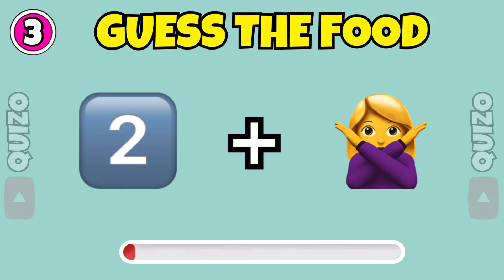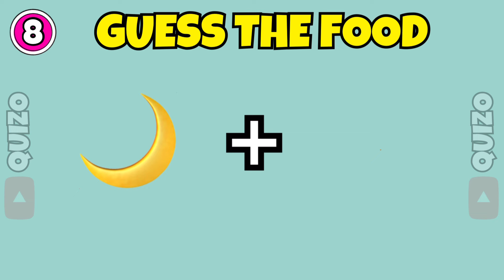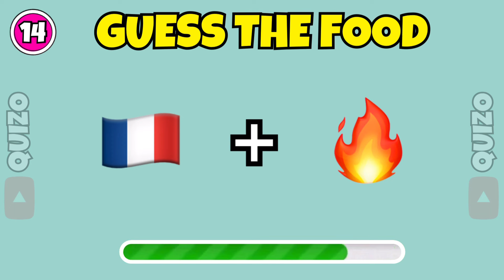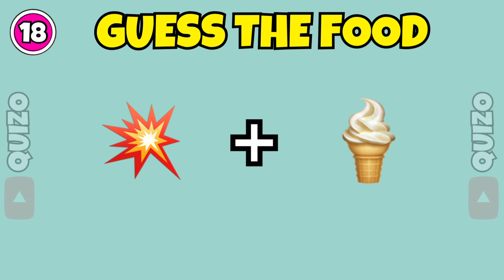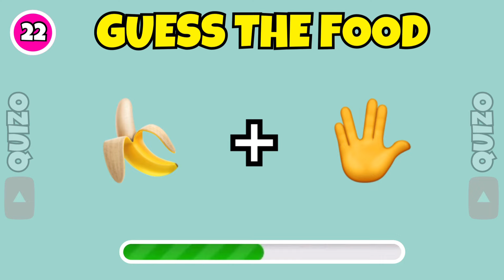Guess The Food Emoji Challenge🍔 | Ultimate Emoji Quiz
Guess the food emoji challenge🍔 | Ultimate emoji quiz ​⁠@Quizo7

☺️Embark on the ultimate emoji challenge with our 'Guess the Food Emoji' video! Can you crack the code and name the dishes hidden behind the emojis? Join the fun and test your foodie knowledge today!🍔🍜

Queries solved:
• emoji quiz
• emoji challenge